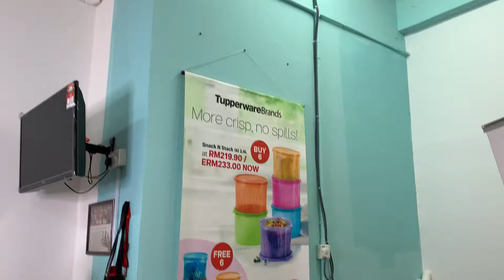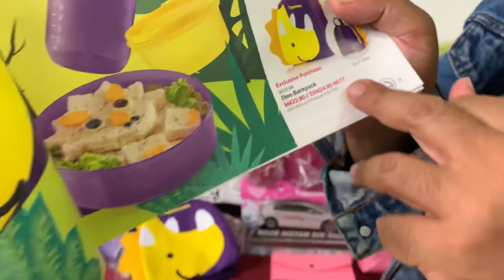Tupperware littlr explorer dino - set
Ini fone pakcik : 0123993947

Pakcik juga ingin ucapkan terima kasih kerana sudi whats app pakcik.
Sekiranya dalam beberapa minit anda tidak mendapat balasan @ Reply dari pakcik. Ada kemungkinan pakcik berada didalam keadaan seperti memandu, meeting ataupun seangkatan dengannya..

Bagi mengisi masa yang ada, Mohon click di link ini ya untuk lebih mengenali pakcik

Terima kasih
Mohon juga untuk SAVE nama pakcik PAKCIK TUPPERWARE seperti dibawah. Click “save contact”